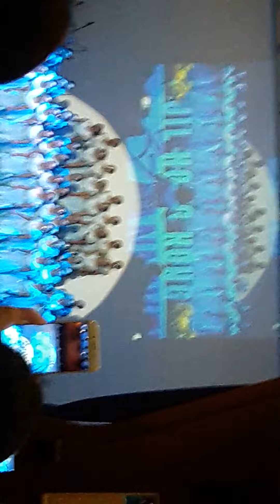singing of the member of the jil